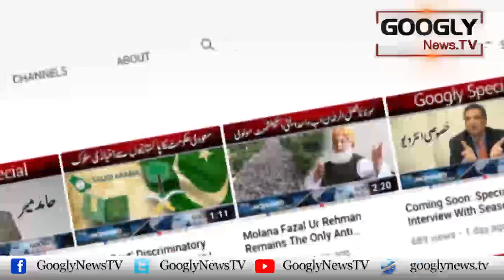Actor Imran Abbas Bollywood Film Ka Hissa Ban'nay Ko Tayyar | Googly News TV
Adakar Imran Abbas Bollywood Film Ka Hissa Ban'nay Ko Tayyar